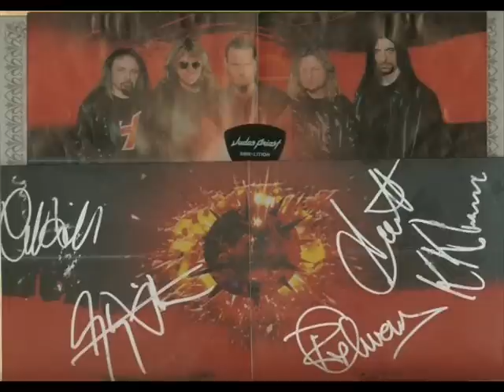Judas Priest - Painkiller (98' Live Meltdown Version + Live In London Version)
Judas Priest de 1996 a 2003 con Tim "The Ripper" Owens como vocalista.
Disfrutenlo y no se olviden del "Farewell Epitaph World Tour 2011" de Judas Priest
Judas Priest Forever